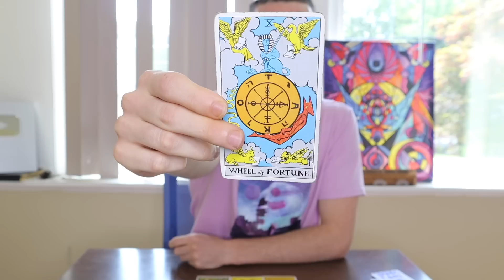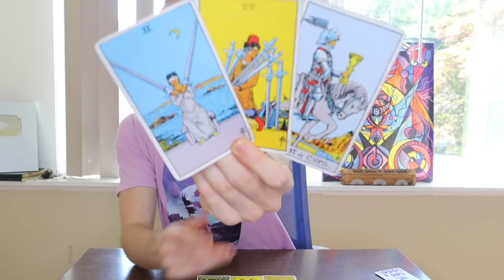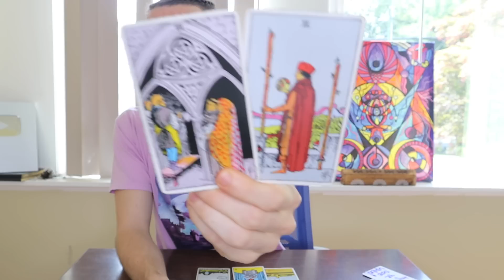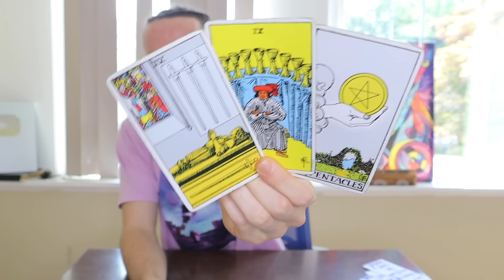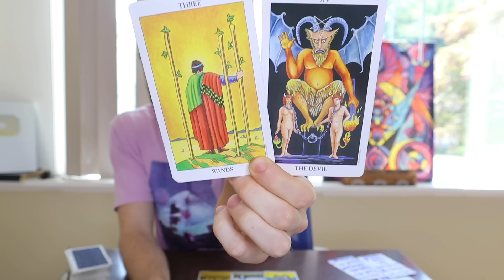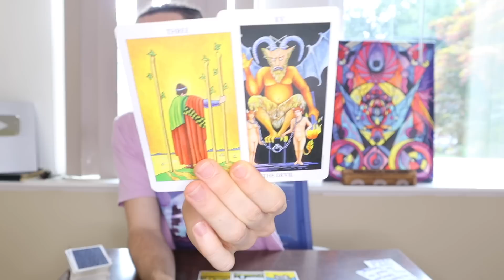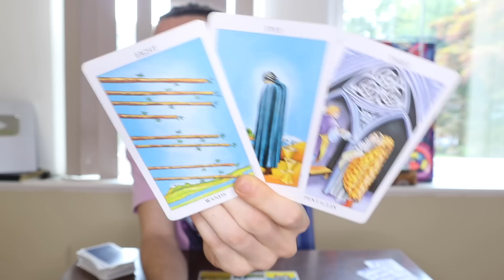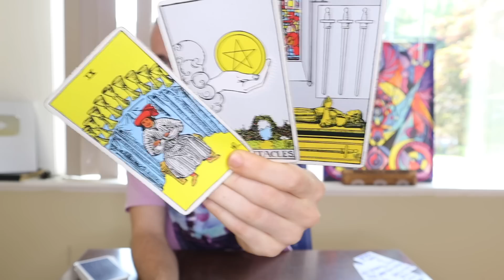ARIES - "Be Ready Aries! Major Opportunity Coming In Hot!" August 2023 Tarot